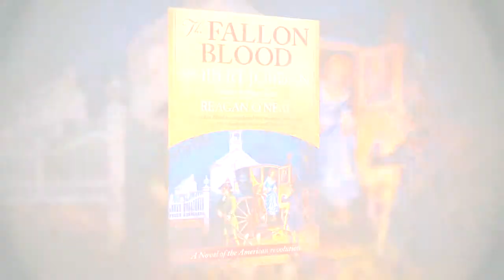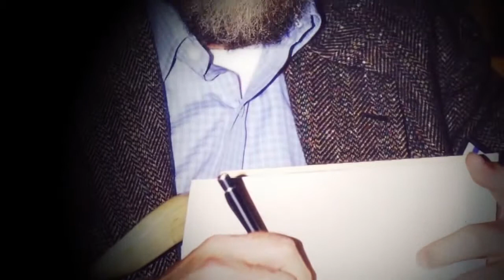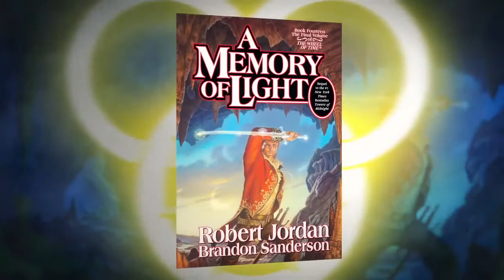WoT 00 The Wheel of Time the Robert Jordan Story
La historia de Robert Jordan, por Tor Publishers